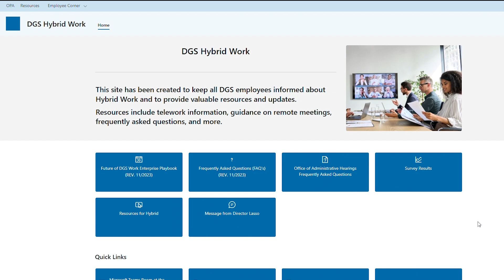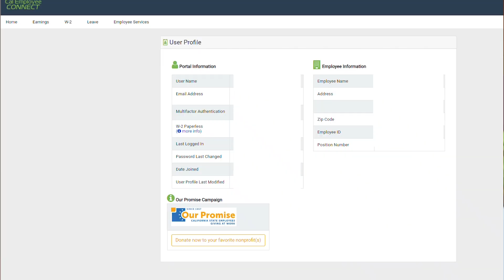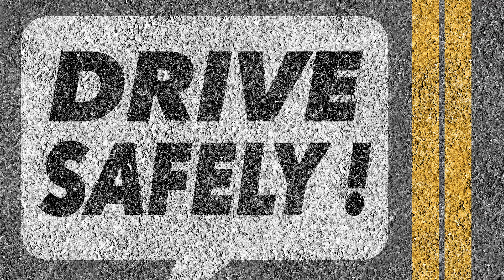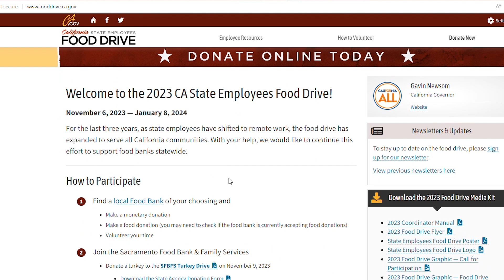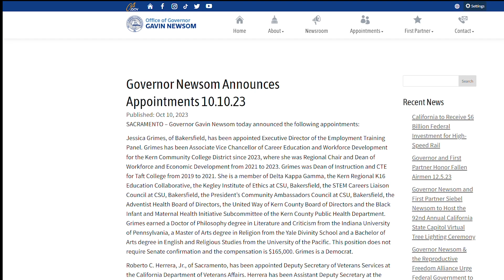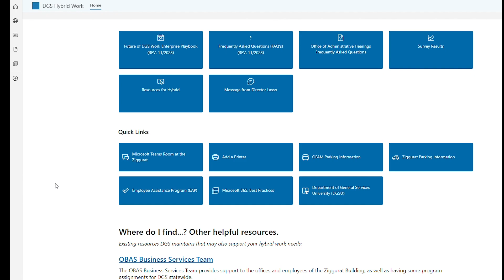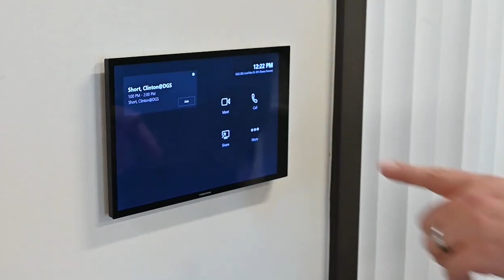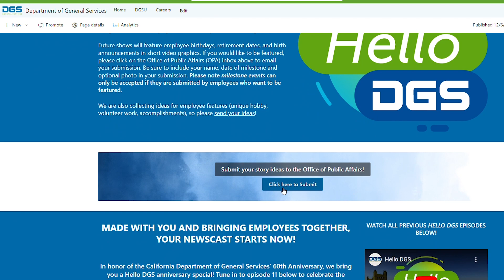Hello DGS Episode 12